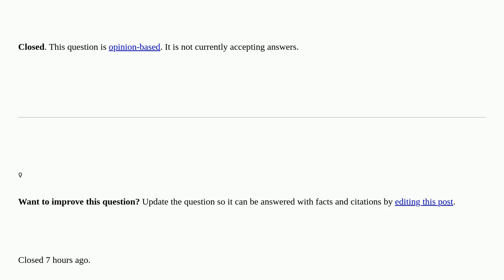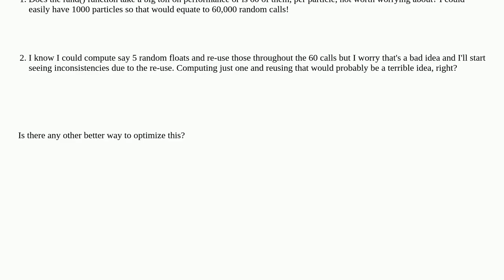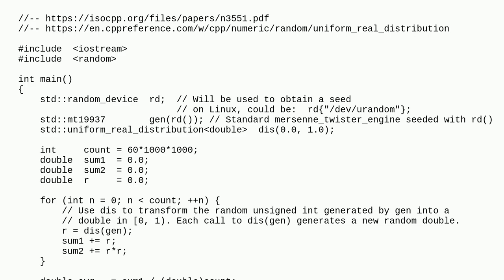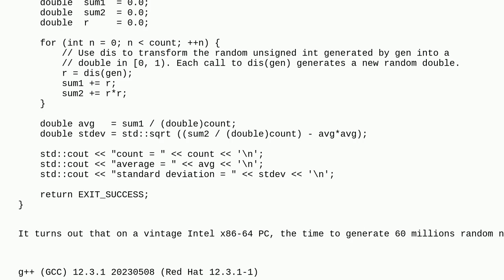How to optimize many rand() calls? closed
A special thanks goes out to the community

  c++ optimization random particle-system